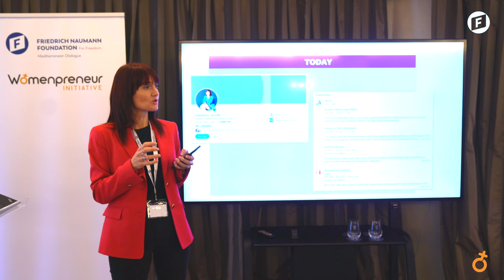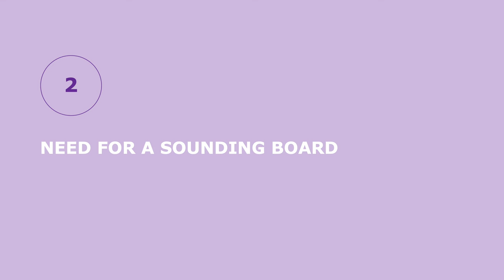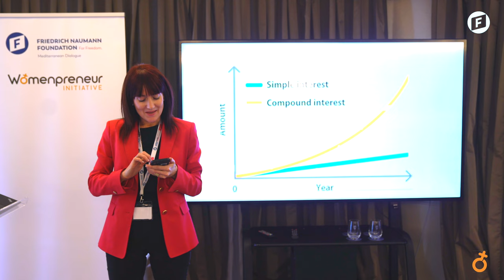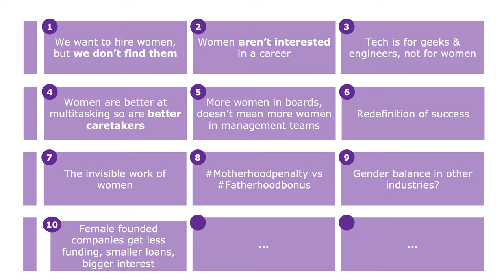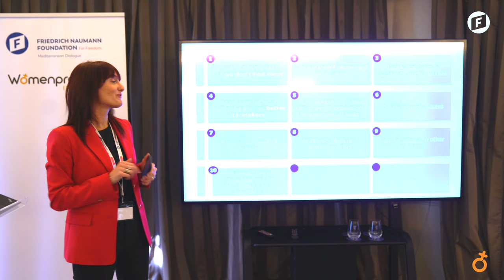The power of compound interest - Laurence Jacobs (Mediterranean Tech Women Network)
Under a format inspired on TED Talks, this session will comprise four inspirational talks, in which the speakers will share their own personal experience and achievements in the Tech sector.

Hear from digital innovators, tech entrepreneurs and female leaders in the Mediterranean in a series of powerful and inspirational talks. The speakers will share their experiences founding a business – business ideas, hurdles and take-away.

An initiative carried out in the framework of Mediterranean Tech Women Network.

Laurence recalls her path by travelling to her childhood and family story. Tech was not a natural path in her family. Nevertheless, since she was a child she felt a special interest for digital and tech. Laurence developed her career in the IT industry- although she studied modern history, because she wasn´t properly motivated to follow a STEM career.

Laurence Jacobs is a Women in Tech Ambassador and Business Relationship Officer at Agoria- the Federation for Industrial Technology in Belgium. Laurence Jacobs is also a Board Member of SheDIDIT, an organization for the empowerment of women in business.

The most powerful force in the universe is compound interest.